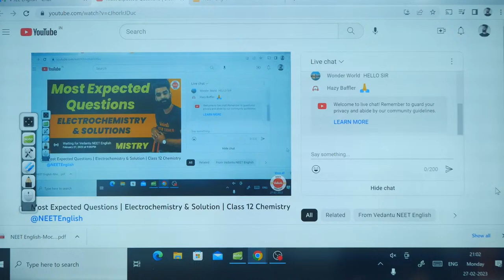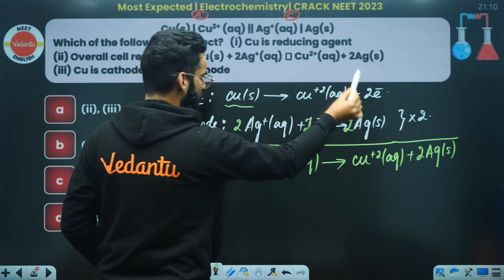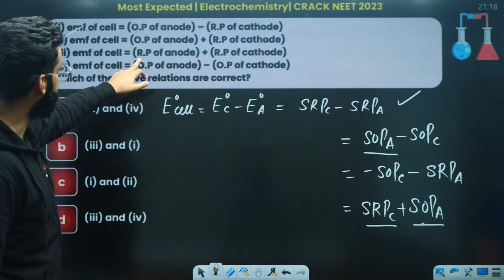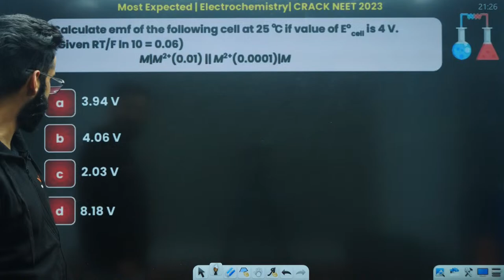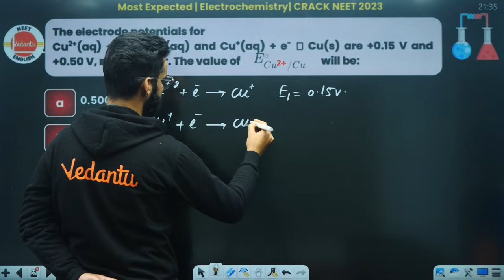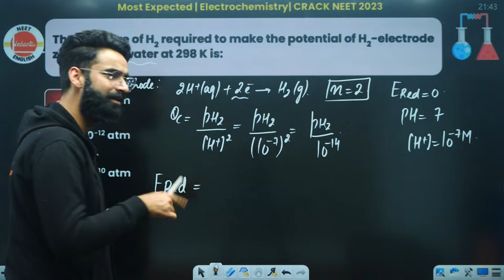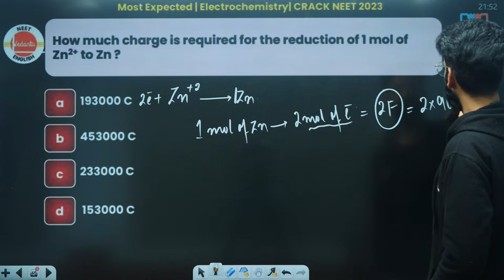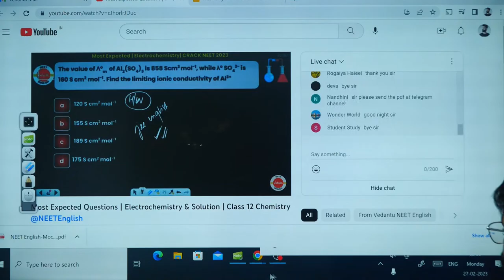Most Expected Questions | Electrochemistry & Solution | Class 12 Chemistry@NEETEnglish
In this video, Wassim sir will be solving some of the most expected questions that students will ask in class 12th chemistry. These questions will be about Electrochemistry and Solution.

If you're struggling with questions about Electrochemistry or Solution in class 12th chemistry, then you need to watch this video! I will answer all of the most common questions that students have, and hopefully this will help you on your way to a successful chemistry course!

🤙Avail NEET 2023 Crash Course Now:
📌New Batch starts on 2 Jan 2023